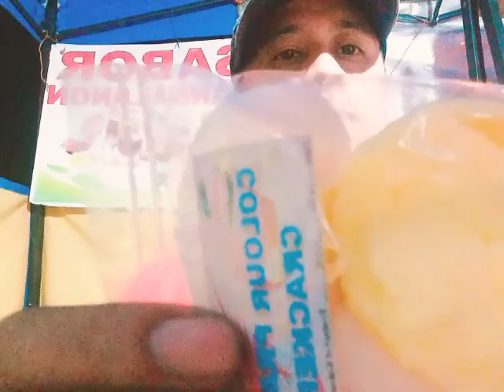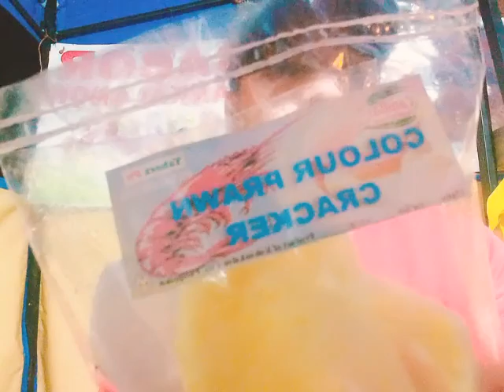Colour Prawn Cracker: Food Taste